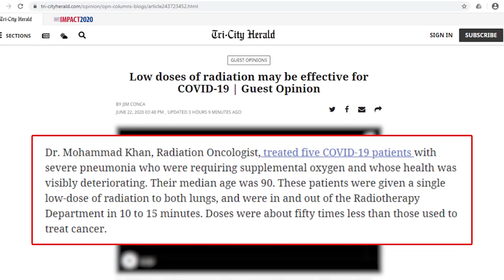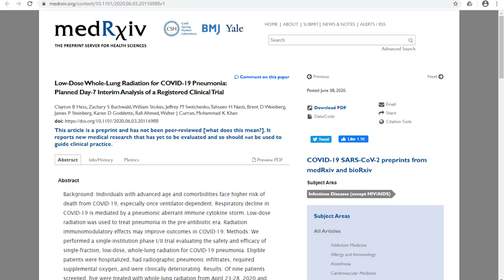Scientists Explore Low Dose Radiation As Coronavirus Treatment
Several countries have launched medical trials to test the safety and efficacy of low-doses of radiation on severely ill coronavirus patients.